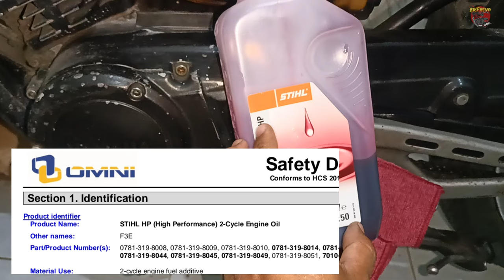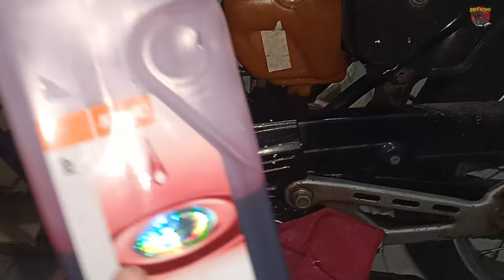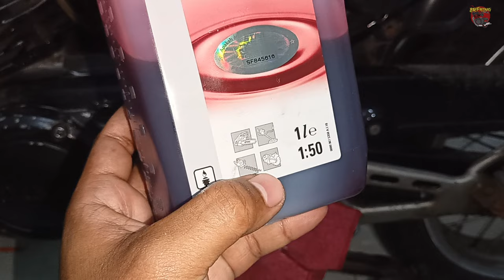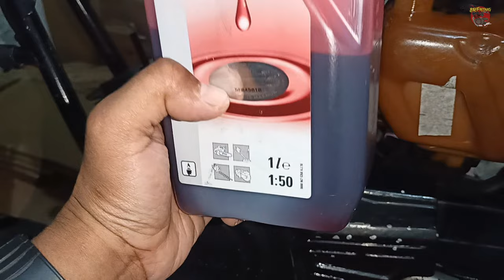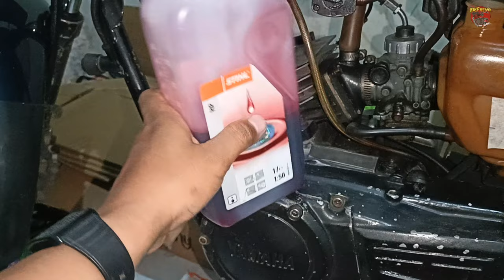STIHL HP 2T - KERAK MESIN oli samping stihl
Donated by, 😊

Link pembelian :

••STIHL HP 2T••

Kerja sama 😊
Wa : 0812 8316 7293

Tipe bensin : pertalite (perubahan bbm, dikonfirmasi)
Stelan pj/mj : standar
Karbu : standar
Supply oli : pompa oli, mix on tank (disebutkan)
OS : standar (nol)
Blok : Crun (aftermarket)
Piston : FIM os 0 (nol)
CDI : GASPOLL RACING
Spull kelistrikan : standar
Coil : standar
Busi : champion (15 ribua.an)
Head blok : standar
Membran : standar + lidah karbon (aftermarket)
Knalpot : boban c33
Metode 1 : stelan standar (disebutkan)
Metode 2 : stelan basah (disebutkan)
Skenario : pemakaian harian, turing (disebutkan)
Jarak tempuh : 10km
Durasi pengambilan data : 2 minggu (14 hari perjalanan, 20km perhari, total 280km)

Tks boiii.. 🙏